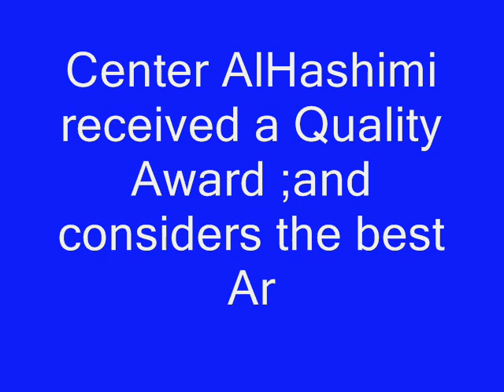Center Alhashimi the best arab institution .wmv